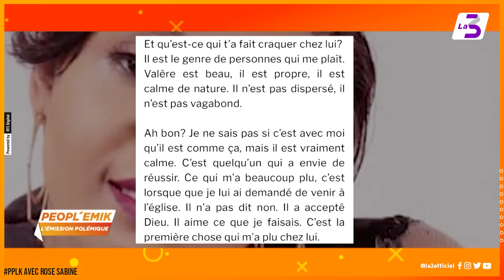Peopl'Emik du 07 Juin 2022 | Vérité par l'image avec Rose Sabine